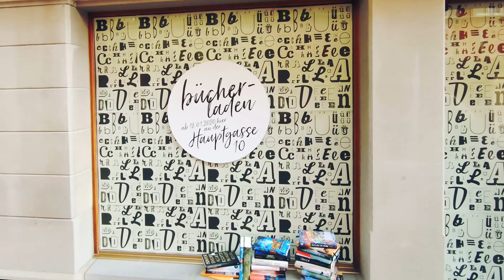der Bücherladen Appenzell kommt näher!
50 % sind geschafft! Reihen Sie sich ein und finden Sie immer wieder tolle, neue und überraschende Belohnungen auf wemakeit.ch